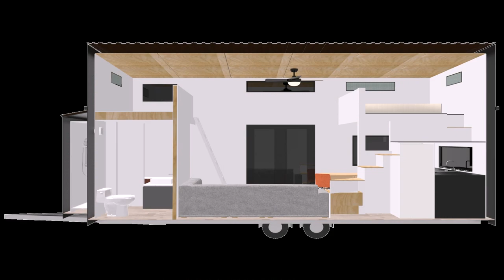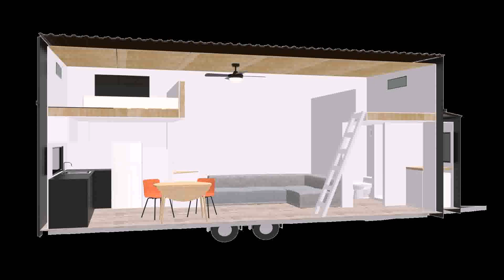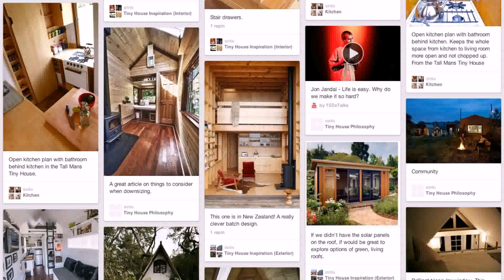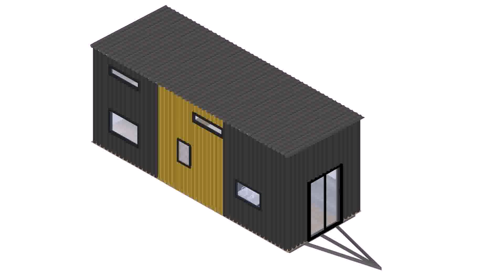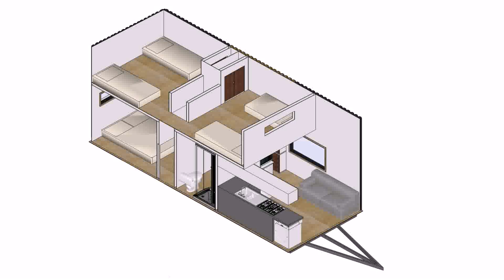Tiny House Nz Ltd